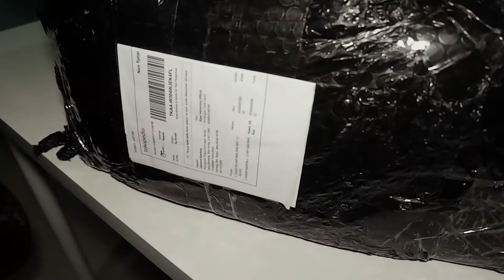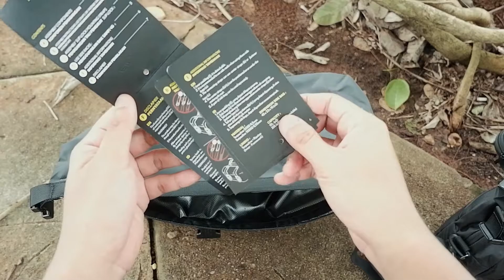Eiger Ricamp Mini Side Bag 1.0 & Vauxhall 1.2 | Impresi Pertama & Pasang di W175 | Morning Ride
Dukung Morning Ride dengan membeli merchandise kami.
Halo lads, apa kabarnya kalian semua? Semoga sehat selalu!
Kali ini kita akan kasih impresi pertama Eiger Ricamp 1.0 dan Vauxhall 1.2 serta bagaimana memasangnya di sepeda motor W175. Pada prinsipnya, pemasangan di motor lain pun harusnya tidak jauh berbeda. Silahkan menonton dan jangan sungkan tinggalkan komentar jika ada pertanyaan. Jika dirasa video ini terlalu panjang, silahkan pakai fitur chapters dan fast forward video ini. Cheers!
Ricamp Mini Side Bag 1.0 adalah salah satu dari rangkaian produk Ride and Camp yang mudah digunakan untuk membawa perlengkapan pribadi Anda saat melakukan perjalanan berkendara roda dua. Tas ini terbuat dari material poliester yang kuat sehingga tahan lama untuk digunakan. Tas samping ini memiliki sistem pemasangan yang mudah, sehingga membantu Anda untuk memasang dan melepaskannya dari sepeda motor dengan mudah. Terdapat tali dan buckle di bagian saku belakang untuk kuncian pada sepeda motor. Kompartemen utama tas ini dapat memuat barang-barang esensial dan di bagian luar, terdapat saku depan untuk menyimpan barang yang sering diakses. Saat Anda tidak berkendara dan ingin berjalan-jalan di daerah perkotaan, tas ini dapat difungsikan sebagai tas selempang dengan cara memasangkan tali tambahan pada tas.

Material: Polyester 600D, Polyester 900D Double Face

Fitur:
Sistem pemasangan yang mudah.
Kompartemen utama dengan saku ritsleting dan organizer.
Saku depan untuk akses cepat.
Bisa dipakai sebagai tas selempang.
Tali dan buckle di dalam saku beritsleting belakang untuk kuncian pada sepeda motor.
1 pcs tali dan ring kait untuk tali tambahan.
Dapat dipasangkan pada motor matic dan bebek seperti Honda Beat, Vario, Scoopy, PCX, Supra, Supra 125, Astrea Prima, Grand, Yamaha Mio, Freego, Fino, Zupiter Z, dll.
Dijual terpisah secara satuan.

0:00 Intro
0:29 Prolog
0:55 Impresi Eiger Ricamp 1.0
5:04 Impresi Eiger Vauxhall 1.2
8:04 Pemasangan Ricamp 1.0 di W175
15:00 Pemasangan Vauxhall 1.2 di W175
21:44 Bloopers
22:29 Ending

Gear List:
Fujifilm XA3
Xiaomi Redmi Note 8 Pro
Taffware lavalier mic
Brica B Steady Pro